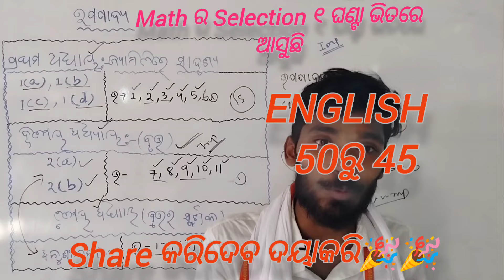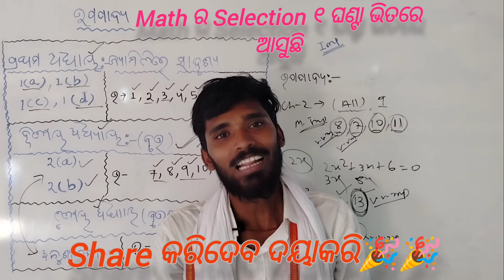ଦଶମ ENGLISH QUESTIONS ଆଜିର // କେମିତି ଆସିଥିଲା ପ୍ରଶ୍ନ // ANSWERS କେମଟି କରୁଛ//